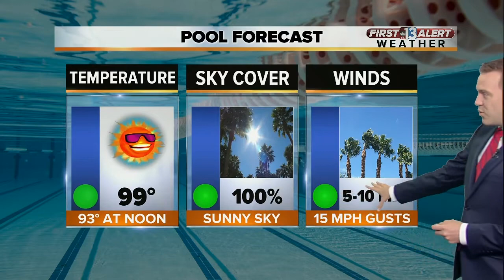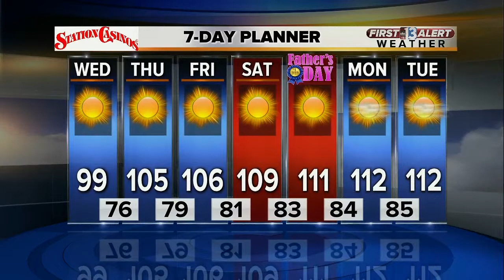13 First Alert Weather for June 14 2017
Morning weather forecast for June 14 2017